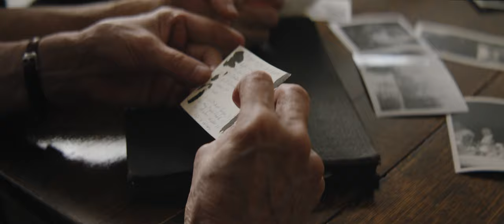Proud Legacy | Brescia University College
Brescia University College is Canada’s only women’s university. Founded in 1919 by the Ursuline Sisters, Brescia is committed to social justice, community service, and the importance of women’s education. After a successful promotional campaign the year prior, reux was tasked to find a way to celebrate 100 years of women leading. reux needed to create a video that commemorated the past, present and future of Brescia while celebrating the Ursuline sisters. This video was showcased during their centennial homecoming celebration and is now utilized as a recruitment and promotional tool online.